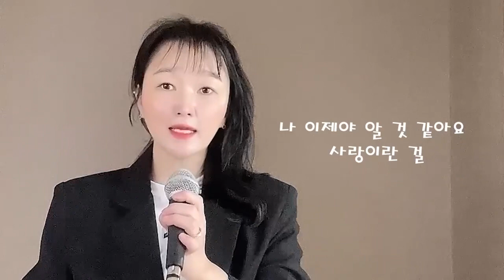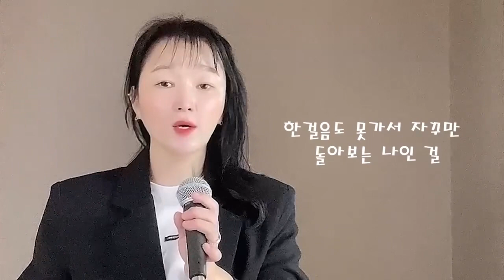그대를알고 송하예 양파 인민윤과함께하는life cover